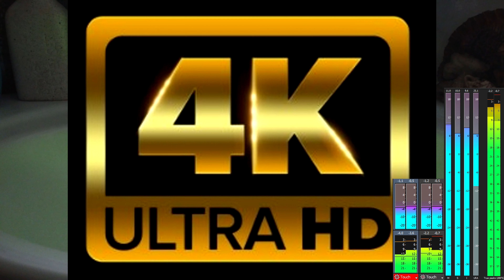ΗΧΟΣ ΝΕΡΟΥ ΒΡΥΣΗΣ καί σέ ανάλυση 4Κ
θά βρείς διάφορους ΚΑΘΑΡΟΥΣ ΗΧΟΥΣ πού θά ανεβάσω σύντομα.

😎 Δείτε τό ΦΕΓΓΆΡΙ αλλιώς. Δείτε το μέ τά μάτια & τήν φωνή τής υπέροχης ΝΑΤΑΣΑ ΘΕΟΔΩΡΙΔΟΥ στό τραγούδι της (ΦΕΓΓΑΡΙ ΜΟΥ) εδώ

🔶  Ακουστικά μέ μικρόφωνο : i-JMB
🔶  Μικρόφωνο : WS-858
🔶  Τρίποδο : Sentio TR-800